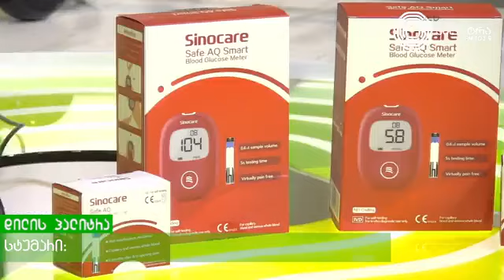PSP-სა და Sinocare-ის გლუკომეტრების გაცვლის კამპანია პალიტრას დილაში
თუ მოძველდა თქვენი გლუკომეტრი, გადაცვალეთ 𝐒𝐢𝐧𝐨𝐜𝐚𝐫𝐞-ის ახალ გლუკომეტრში, 𝐏𝐒𝐏-ს ნებისმიერ ფილიალში მთელი ქვეყნის მასშტაბით.

კამპანიის ფარგლებში დამატებით ისარგებლებთ:

• უვადო გარანტიით
• 𝟐𝟎%-იანი ფასდაკლებით 𝐒𝐢𝐧𝐨𝐜𝐚𝐫𝐞-ის ჩხირების შეუზღუდავ რაოდენობაზე

📣 იჩქარეთ, რადგან გლუკომეტრების რაოდენობა შეზღუდულია.

❗️ერთ მომხმარებელს შეუძლია მხოლოდ ერთი გლუკომეტრის შეცვლა.

𝐒𝐢𝐧𝐨𝐜𝐚𝐫𝐞-ის ცხელი ხაზია 𝟎𝟑𝟐 𝟐 𝟑𝟎𝟓 𝟏𝟐𝟎.
მომსახურების ცენტრია ლუბლიანას 𝐍𝟐𝟖.